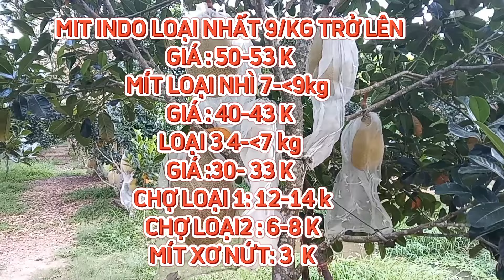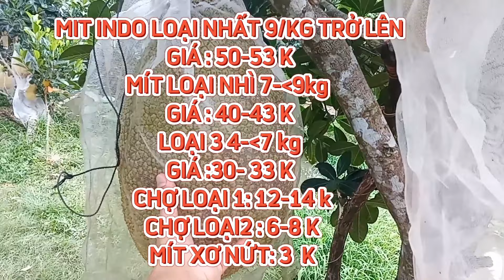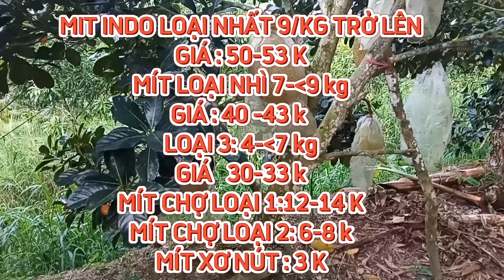GIÁ MÍT THÁI & MÍT INDO RUỘT ĐỎ SÁNG 10/11/2024 | Giải Trí Miền Tây